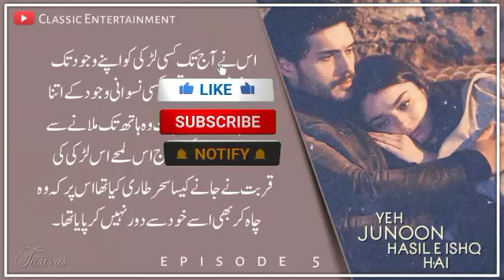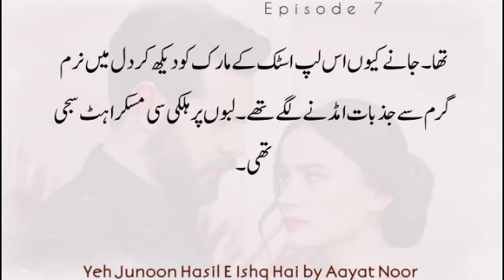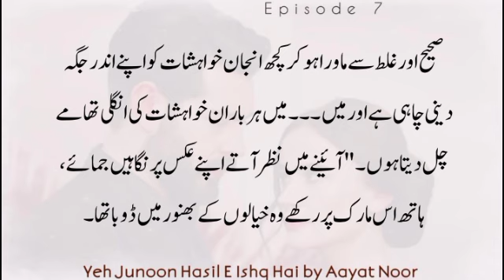Sultan ko hone lga ha Pyar😍|Ye Junoon Hasil e Ishq Hai|AyatNoor|Ep-07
Love Story of Sultan and Zoya💞